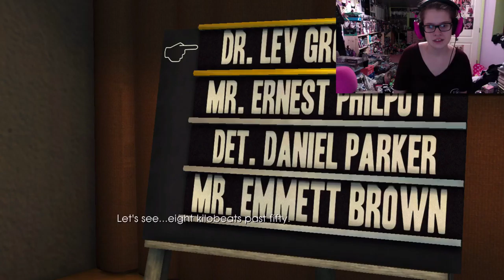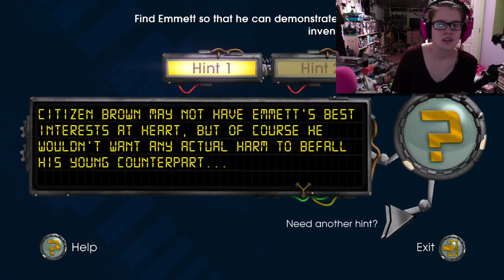Going To The Invention Expo - Back To The Future Telltale Episode 5 Part 1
In this episode I get to go to the Invention Expo and test out all the fun inventions but Doc decides to decides to knock out younger emmett and I have to get dirt on Edna Enjoy!!!